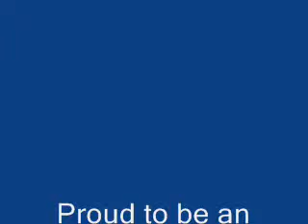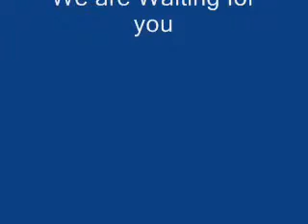My nation my pride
My nation My pride, Proud to be an Indian